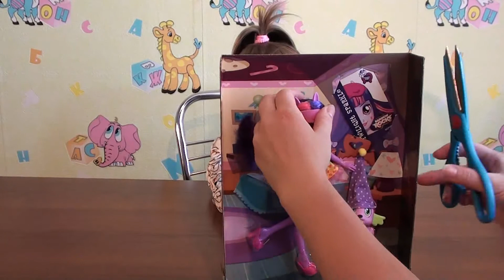Открываем куклу из мультфильма май литл пони Open May Doll cartoon My Little Pony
Всем ПРИВЕТ ! В этом выпуске мы с Вами будем открывать куклу девочку Искорку из мультфильма Май литл пони.

Hello ! In this issue we will be with you to open a doll girl cartoon sparks My Little Pony .